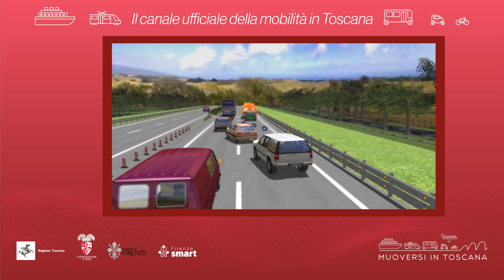Muoversi in Toscana - Edizione delle 18 del 10 novembre 2024